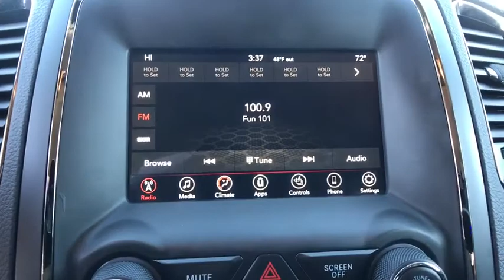2018 Dodge Durango Reno, Carson City, Northern Nevada, Sacramento, Elko, NV JC186699C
Used 2018 Dodge Durango available in Reno, Nevada at Lithia Chrysler Jeep of Reno. Servicing the Carson City, Northern Nevada, Sacramento, Elko, NV area.
2018 Dodge Durango GT AWD - Stock#: JC186699C - VIN#: 1C4RDJDG8JC186699

CARFAX 1-Owner. EPA 25 MPG Hwy/18 MPG City! Heated Leather Seats 3rd Row Seat Back-Up Camera Heated Rear Seat iPod/MP3 Input Satellite Radio Rear Air ENGINE: 3.6L V6 24V VVT UPG I W/ESS Alloy Wheels Power Liftgate CLICK NOW! KEY FEATURES INCLUDE: Leather Seats Third Row Seat All Wheel Drive Power Liftgate Rear Air Heated Driver Seat Heated Rear Seat Back-Up Camera Satellite Radio iPod/MP3 Input Onboard Communications System Aluminum Wheels Remote Engine Start Dual Zone A/C Smart Device Integration. Rear Spoiler MP3 Player Keyless Entry Remote Trunk Release Privacy Glass. OPTION PACKAGES: ENGINE: 3.6L V6 24V VVT UPG I W/ESS (STD) TRANSMISSION: 8-SPEED AUTOMATIC (850RE) (STD). EXPERTS REPORT: Edmunds.coms review says Families who spend a lot of time in the car would be wise to consider the road-trip-ready Durango. Our highway testing showed a quiet comfortable vehicle with supportive seats. Impressive.. Great Gas Mileage: 25 MPG Hwy. BUY WITH CONFIDENCE: CARFAX 1-Owner OUR OFFERINGS: At Lithia Chrysler Jeep of Reno our first and foremost goal is to make your car-buying and ownership experience better than any other youve had near Carson City Auburn CA Sparks and beyond. And prepare to have your expectations exceeded. Price does not include $449 Dealer Doc fee taxes and license fees. Price contains all applicable dealer incentives and non-limited factory rebates. You may qualify for additional rebates; see dealer for details.